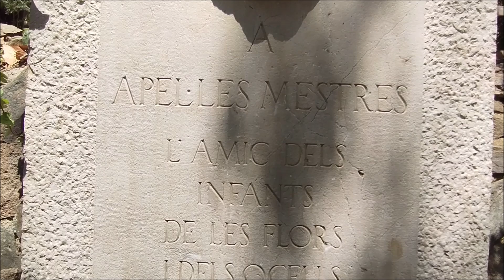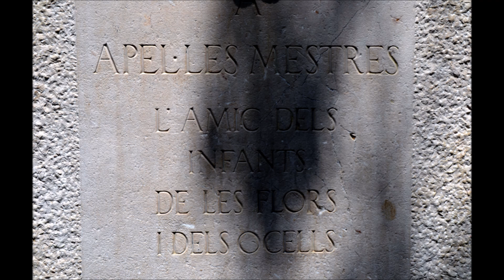A APEL·LES MESTRES (1938), de FRANCESC SOCIAS 01 08 2024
A APEL·LES MESTRES (1938), de FRANCESC SOCIAS

Monòlit de pedra amb un medalló de marbre amb l'efígie d'Apel·les Mestres, al Parc de la Font del Racó.
Obra de Francesc Socias inaugurada el 1938. És l'únic monument inaugurat durant la República que no va ser demolit ni retirat durant la dictadura franquista.
Apel·les Mestres (Barcelona 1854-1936), poeta, músic, comediògraf i dibuixant.
Lloc: Parc de la Font del Racó
Autor: Francesc Socias
Any: 1938
Materials: Marbre, pedra
Dimensions: 145 x 94 x 47 cm

Inscripció:
A APEL·LES MESTRES
L'AMIC DELS
INFANTS,
DE LES FLORS
I DELS OCELLS.

MCMXXXVIII
Monolito de piedra con un medallón de mármol con la efigie de Apel·les Mestres, en el Parque de la Font del Racó.
Obra de Francesc Socias inaugurada en 1938. Es el único monumento inaugurado durante la República que no fue demolido ni retirado durante la dictadura franquista.
Apel·les Mestres (Barcelona 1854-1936), poeta, músico, comediógrafo y dibujante.
Lugar: Parque de la Font del Racó
Autor: Francesc Socias
Año: 1938
Materiales: Mármol, piedra
Dimensiones: 145 x 94 x 47 cm

Inscripción:
A APEL·LES MESTRES
EL AMIGO DE LOS
NIÑOS,
DE LAS FLORES
Y DE LOS PÁJAROS.

MCMXXXVIII